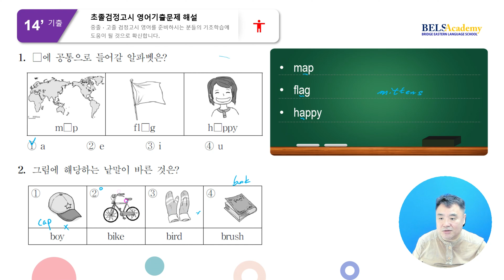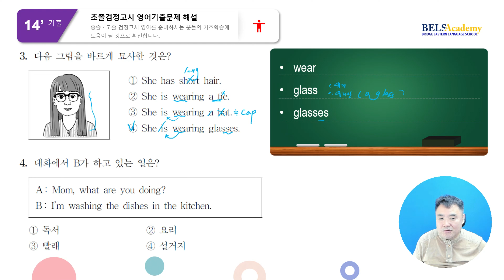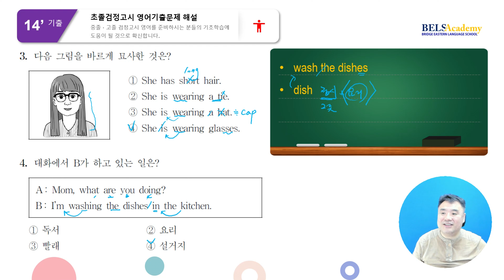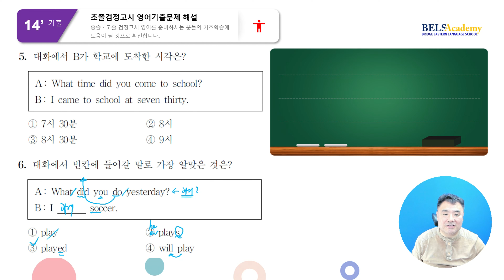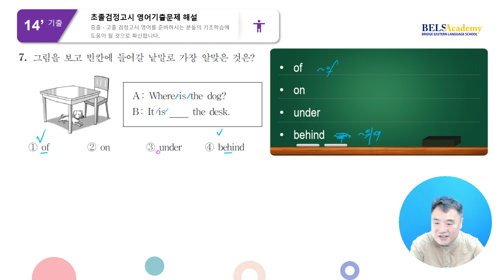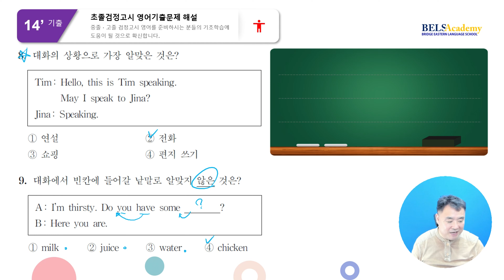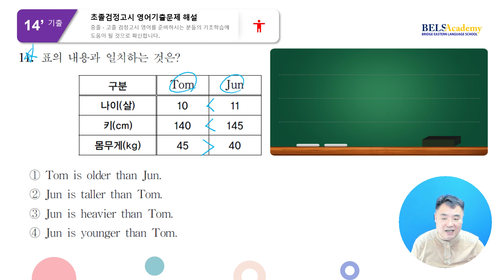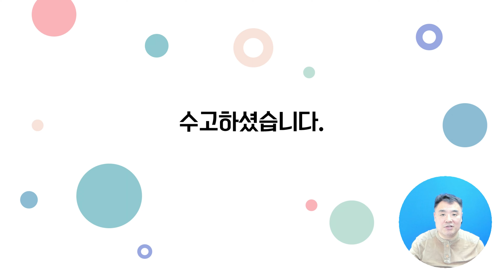2014년 2회(01~11번) 초졸검정고시 영어기출문제 해설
중졸, 고졸검정고시 영어시험을 준비하는 수험생과
진짜 초졸검정고시 영어를 공부하시는 분들께
기초학습과정 삼아 제공합니다.